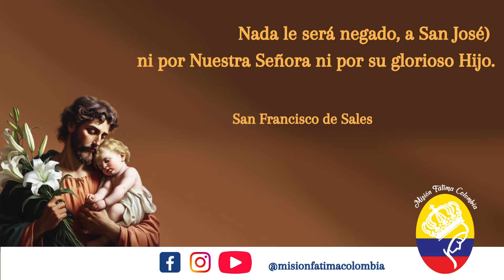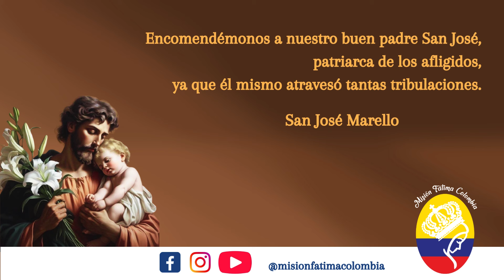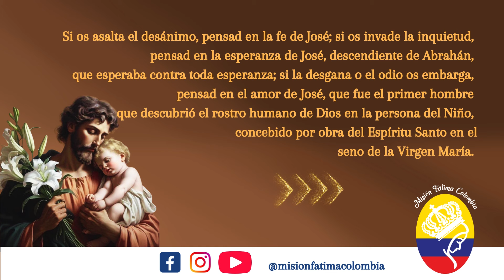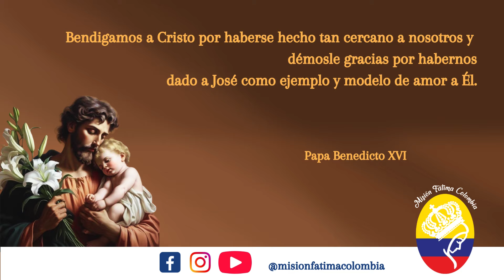28° Día. Consuelo de los Afligidos, ruega por nosotros.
"Si os asalta el desánimo, pensad en la fe de José; si os invade la inquietud, pensad en la esperanza de José, descendiente de Abrahán, que esperaba contra toda esperanza; si la desgana o el odio os embarga, pensad en el amor de José, que fue el primer hombre que descubrió el rostro humano de Dios en la persona del Niño, concebido por obra del Espíritu Santo en el
seno de la Virgen María. Bendigamos a Cristo por haberse hecho tan cercano a nosotros y démosle gracias por habernos dado a José como ejemplo y modelo de amor a Él". Papa Benedicto XVI
Leer “Unión piadosa de San José”
Rezar la